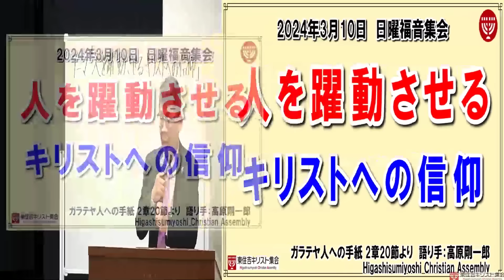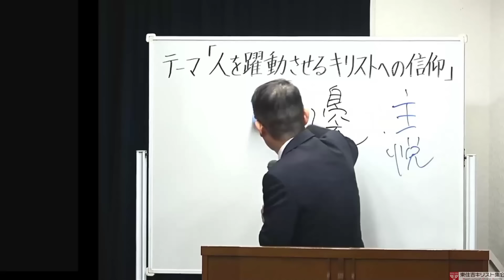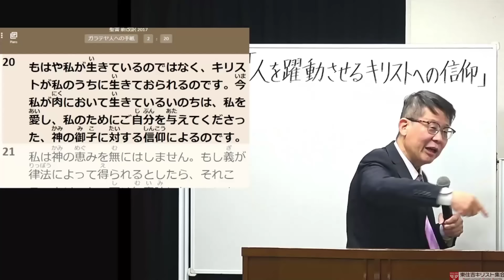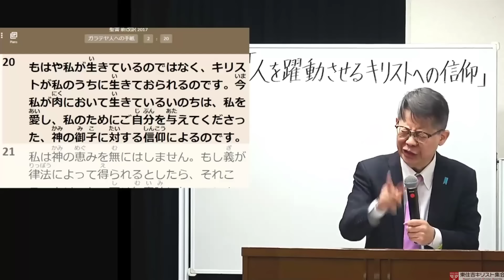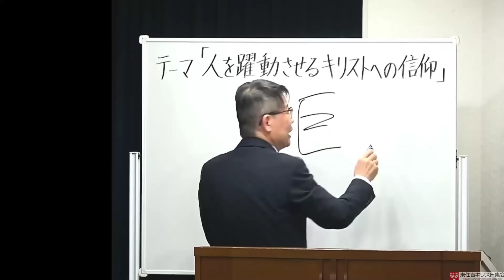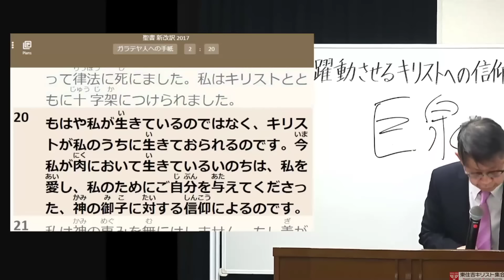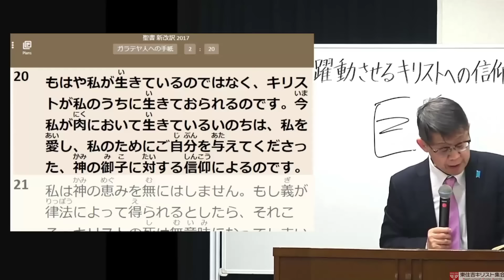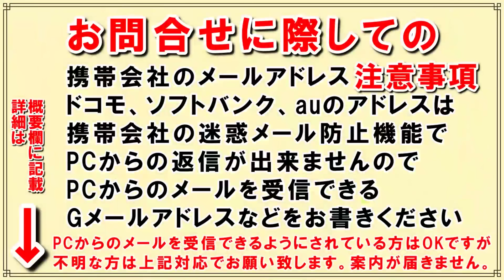#614「人を躍動させるキリストへの信仰」ガラテヤ人への手紙 2章20節より 高原剛一 2024年3月10日 日曜福音集会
★以下は集会案内です★
●全ての集会は賛美をし、司会者の祈りで始まり司会者の祈りで閉会しております。

●サムネイルに使用の画像の多くはWeb上の風景画を使用しています。直ちに削除いたします。当チャンネルは営利目的ではありません。